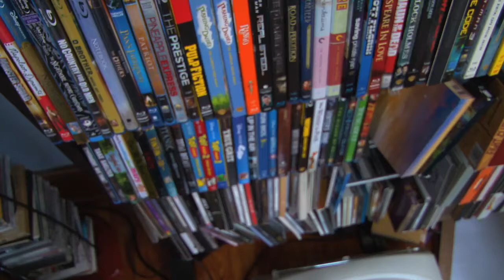My Corner of the World 5: Assassins Creed III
It's the long-awaited Fifth entry into Nerd-Base's original series, 'My Corner of the World' by Brian Stewart!!